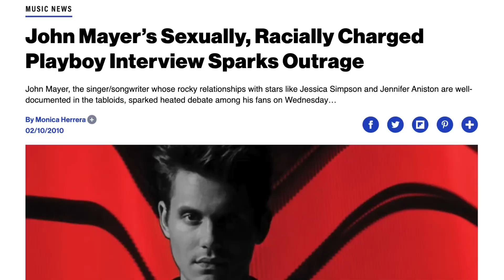John Mayer's Shocking Marriage Revelation Leaves Fans in Awe! | Celeb Central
Welcome back, music enthusiasts, to a sensational scoop that has the entire industry buzzing! Today, we're delving into the enchanting world of John Mayer, the virtuoso with a guitar and a heart that might just be on the verge of a melody that echoes through eternity – wedding bells! Get ready for a symphony of speculation and a crescendo of excitement as we explore whether Mayer is about to change his solo act for a duet that could last a lifetime.

In the realm of music and love, John Mayer has always been a maestro, strumming the chords of our hearts with soulful tunes and poignant lyrics. But the latest murmurs suggest a shift in his ballad – from heartbreak to everlasting commitment. The eternal bachelor, known for his mysterious personal life, might be on the brink of unveiling a love story that transcends his chart-topping hits.

While the details remain shrouded in secrecy, whispers suggest that Mayer, with his signature blend of charm and introspection, is seriously contemplating the vows of matrimony. The man who once sang about his heart being a wonderland might soon be crafting a new melody that celebrates the wonders of love and partnership.

As fans collectively daydream about the potential lucky soul who captured Mayer's heart, one thing is clear – this is no ordinary romance. It takes a special connection to resonate with a man who has serenaded millions, and the anticipation of witnessing Mayer exchange vows is enough to send waves of excitement through the fandom.

But, let's not get carried away just yet. Until Mayer himself strums the chords of confirmation, it's a melody of speculation that we're all eagerly tuning into. The hope-filled anticipation, the daydreams of a romantic wedding setting, and the possibility of a specially crafted song for the occasion keep fans on the edge of their seats.

And what about the guest list? Imaginations run wild at the thought of stars and musical icons gracing this musical maestro's wedding. A gathering not just of friends and family but a congregation of creative brilliance that Mayer has fostered throughout his illustrious career. It's not just a wedding; it's a harmonious celebration of artistry.

Yet, amidst the thrill of speculation, one thing remains certain – the music. Mayer, with his guitar in hand, is almost certain to serenade his partner with a new composition, a soul-stirring melody that could become a timeless classic. A song that not only declares love but also becomes a resonant chord in the hearts of fans for years to come.

Above all, this potential journey into matrimony is a testament to John Mayer's personal growth. From his early days as a pop-culture icon to his recent introspective work, Mayer has shown an incredible ability to evolve both as an artist and as a person. If marriage is indeed in the cards, it signifies a natural progression in his inspiring journey of self-discovery.

Get the latest update on John Mayer's shocking marriage revelation that has left fans in awe! Join us as we dive into the details of John's marriage and his surprising announcement. Don't miss out on this celebrity news moment with John Mayer!

In conclusion, while we eagerly await official news, the mere possibility of John Mayer tying the knot adds a new note to his ballad – a note filled with love, growth, and the enduring power of his musical legacy. Here's to the next verse in the enchanting ballad of John Mayer, a melody that continues to captivate and inspire the hearts of fans worldwide! 🎤🎸💖